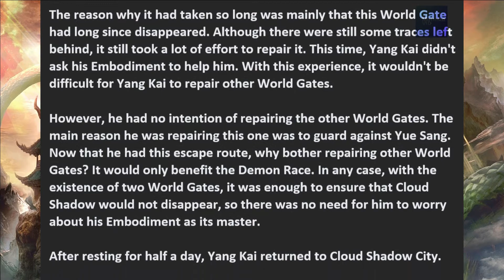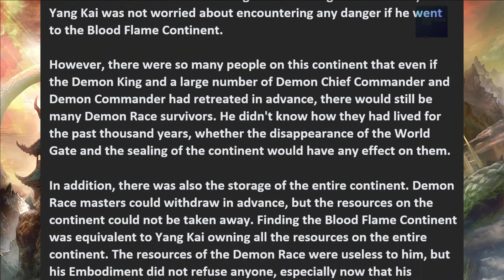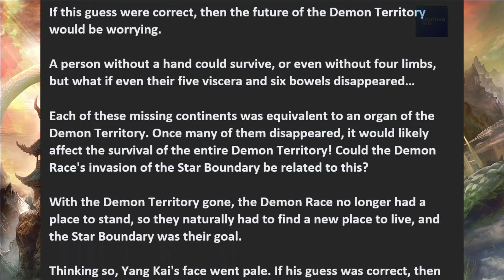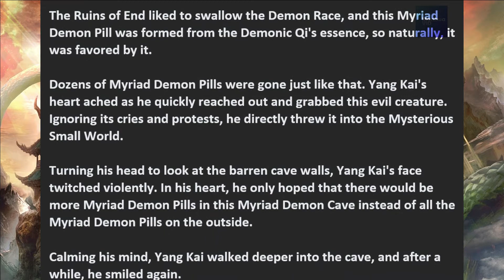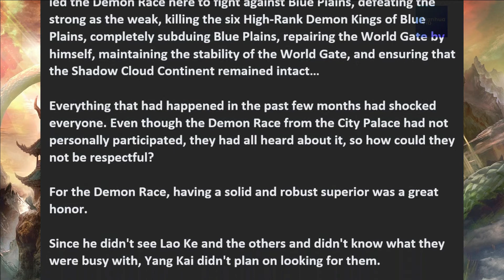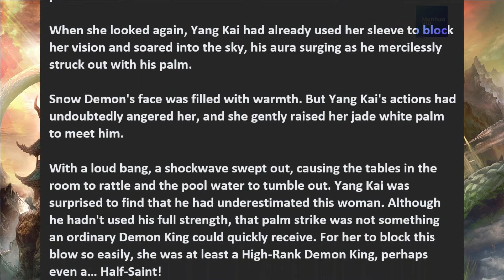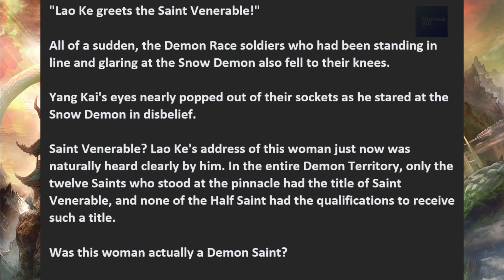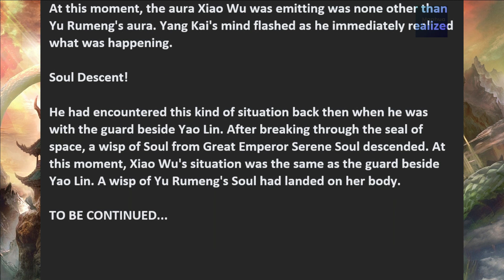Martial Peak Novel: Chapter 3481 - 3485 English Novel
Author: 莫默 (MOMO)
Video Editor: Mahua VID
Grammar fix: Mahua VID
Spelling Check: Mahua VID

Translator: Machine Translate